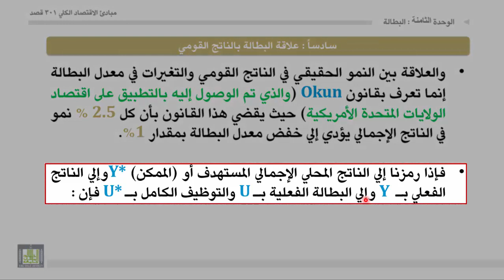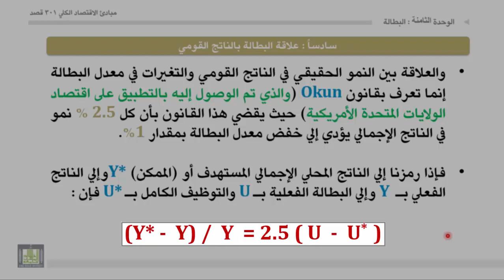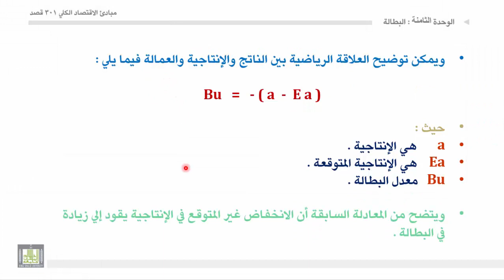مبادئ الاقتصاد الكلي - الوحدة 8 : علاقة البطالة بالناتج القومي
علاقة البطالة بالناتج القومي
علاقة البطالة بنمو الإنتاجية